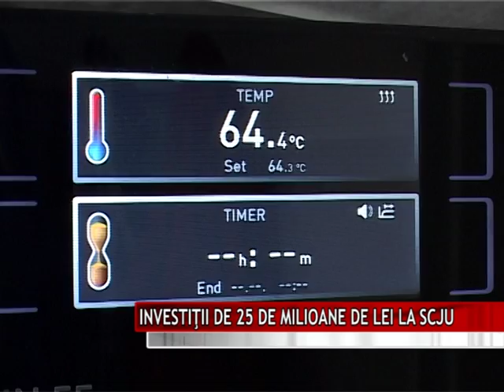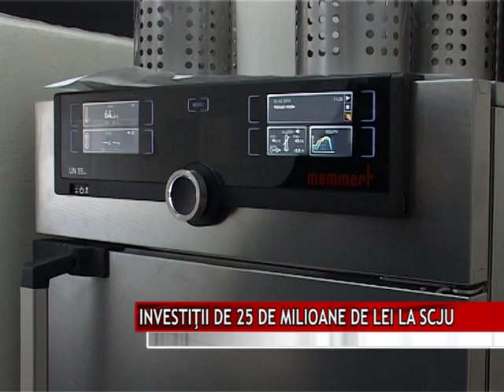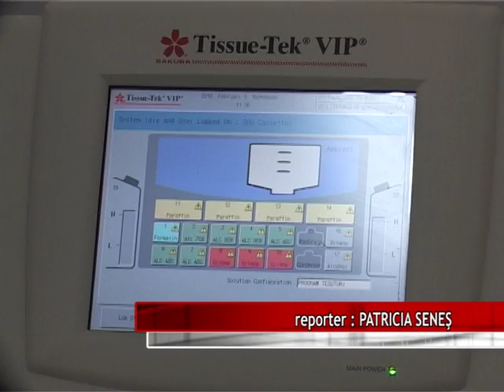INVESTIŢII DE 25 DE MILIOANE DE LEI LA SCJU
În anul 2015, echipa managerială a Spitalului Clinic Judeţean de Urgenţă Tîrgu Mureş a investit în aparatură medicală, aproape 25 de milioane de lei, bani proveniţi de la Ministerul Sănătăţii, venituri proprii şi donaţii.